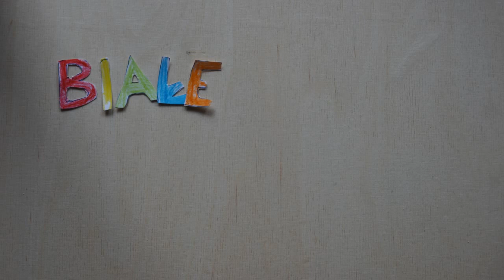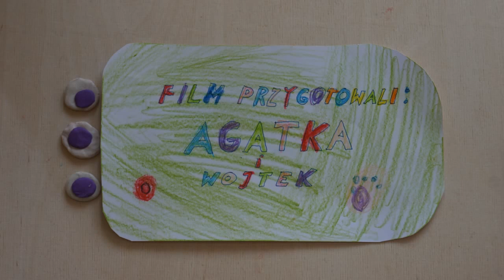Białe krwinki kontra koronawirus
Film poklatkowy pokazujący jak układ odpornościowy zwalcza infekcję koronawirusa. Film został przygotowany przez fanów plasteliny w składzie córka Agatka i tata Wojtek.